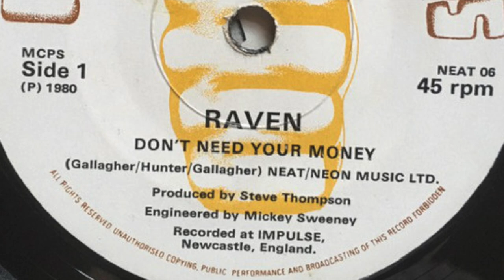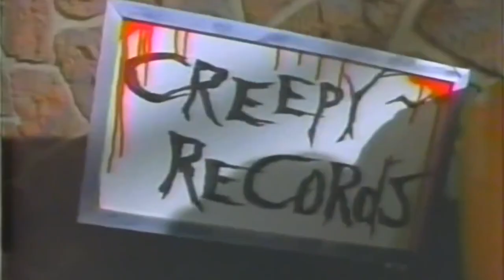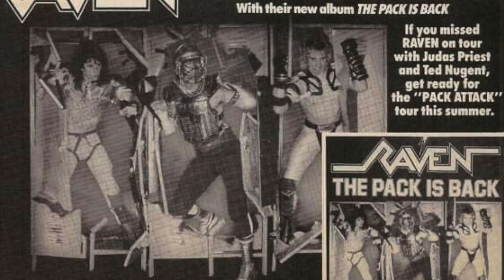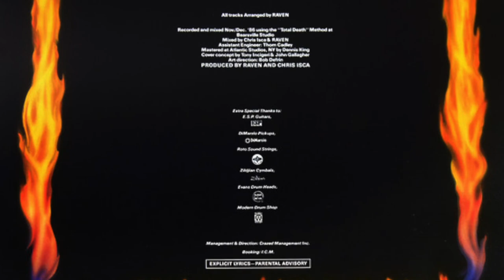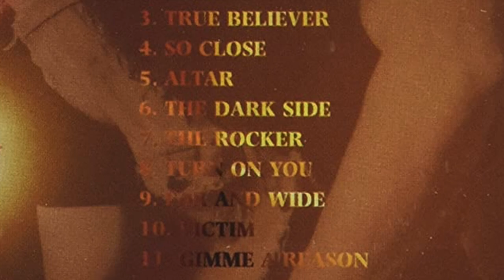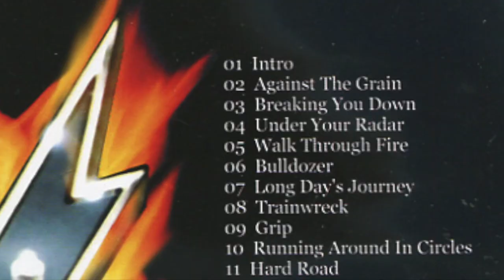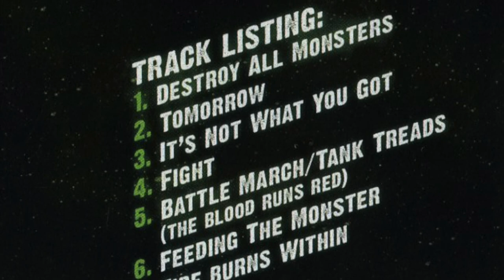Metal School - Raven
Originally from Newcastle, England, and formed in 1974, Raven has been jumping around on stage since before it was cool. Widely considered to be an early influence on thrash metal, Raven took that energy and speed and combined it with catchy hooks, compelling songwriting, and creative guitar solos. While their early albums are absolutely required listening for anyone into fast melodic metal, Raven is still putting out heavy, catchy albums today. If you're unfamiliar with these often overlooked NWOBHM legends, buckle in and get ready to rock until you drop as we delve into their history and awesome albums.